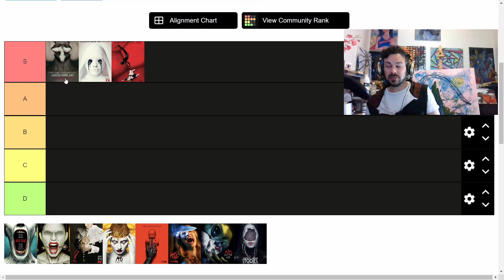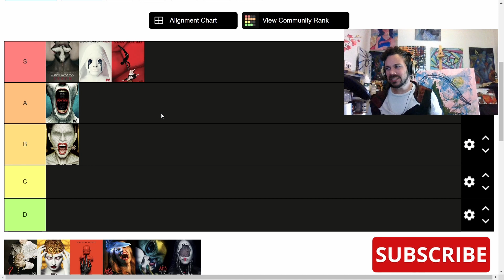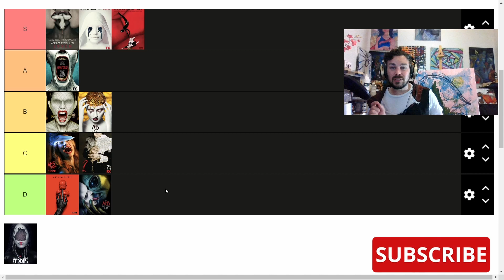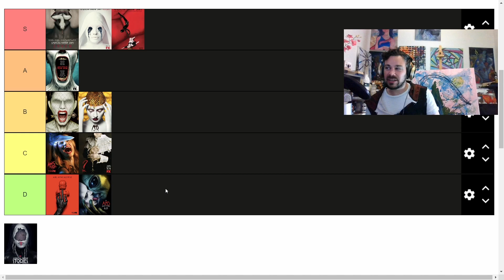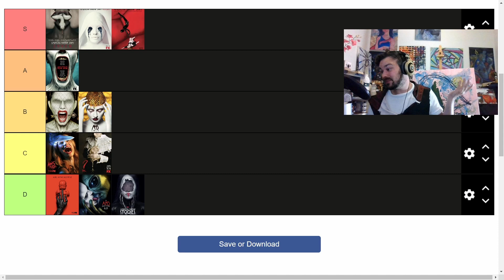RANKED: American Horror Story Seasons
Join Matti McLean “A Canadian in Eurovision” as he attempts to rank the seasons of Fx serial drama AmericanHorrorStory !

In this episode he is wearing “*” from the One Chic Geek collection.